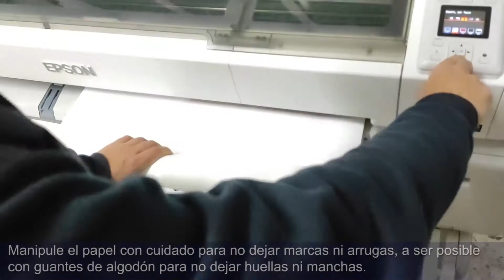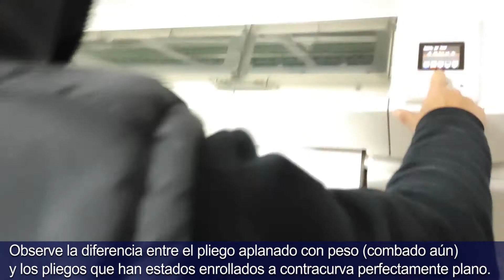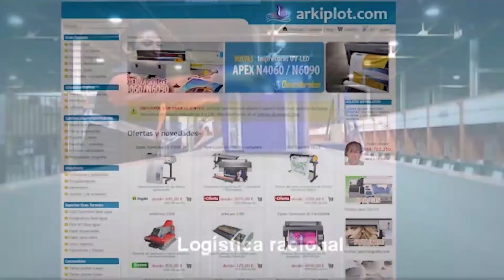Curvado del papel, problemas y como minimizarlo, parte 1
La mayoría de papeles en rollo para plotter presentan cierta curvatura en su superficie imprimible provocando choques con el cabezal de impresión en su avance durante la impresión que generan rasgados, roces y manchas de tinta. Esto es algo que ocurre sobre todo con soportes RC de base plástica, polietileno u otros plásticos enrollados en tubos de core pequeño (2”). En este vídeo vemos cómo compensar el "efecto memoria" d elos rollos. ver más